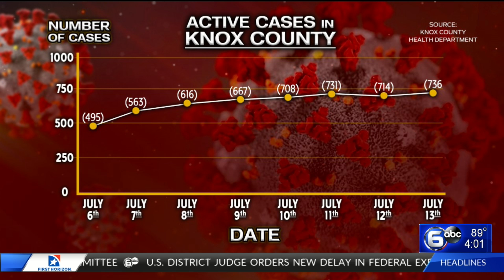Knox County Health Dept. reports 3 more COVID-19 deaths, lab delays hindering data